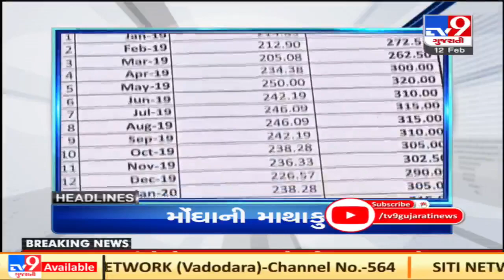Top news headlines of this hour: 12/2/2021 | TV9Gujaratinews